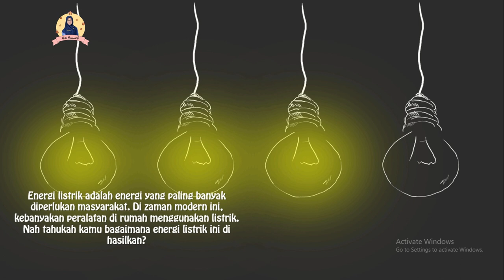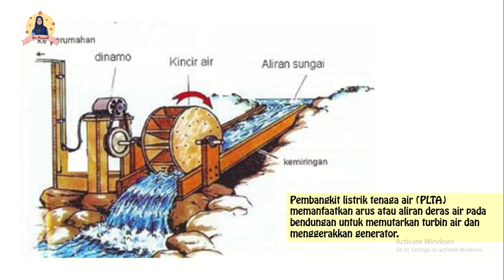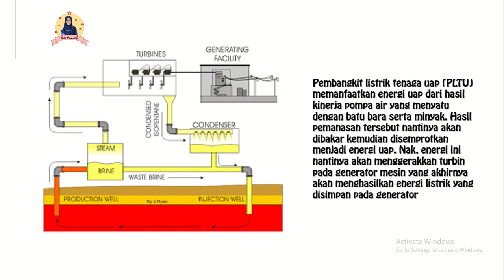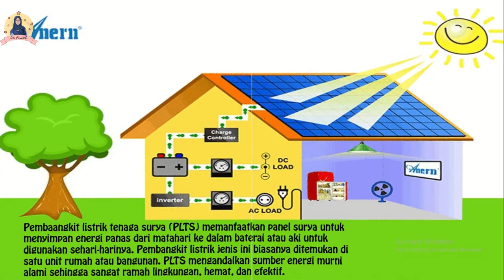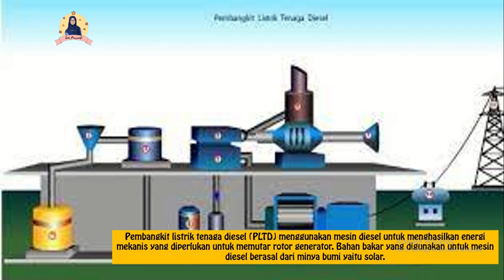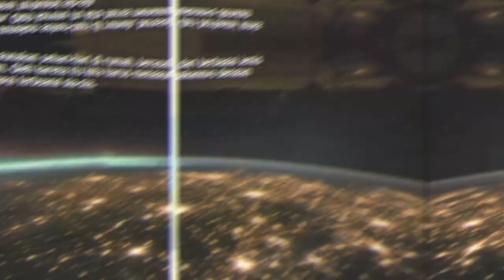Kelas 4 Tema 9 ll Sumber Daya Alam Pembangkit Listrik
Materi kelas 4 tema 9, sumber daya alam pembangkit listrik